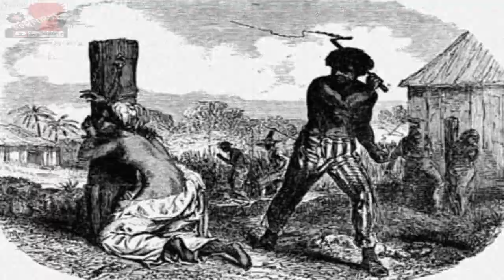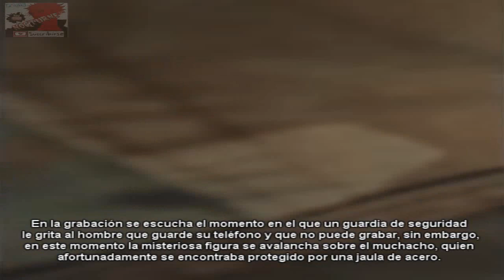GRABAN A FAMILIAR CAUTIVO EN ZOOLOGICO | VIDEO DE REPTILIANO REAL | HISTORIAS DE TERROR REALES 2019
Cada LIKE, SUB o COMENTARIO ayuda a llegar la meta de los 10 mil, donde sortearemos un micrófono y una cámara web para tu canal.

Los siguientes videos son una recopilación de videos paranormales y de curiosidades que han aterrorizado a los usuarios de internet, grabaciones de terror donde salen fantasmas, ufos, demonios, duendes, brujas, sirenas, gárgolas, vampiros, ovnis, extraterrestres, ángeles y muchas criaturas de la criptozoología. Este contenido se presume como videos de terror reales por que han sido  capturados en video, pero no se asegura la veracidad, solamente hasta que alguien los desmienta o el autor diga que el film fue creado para ser viral, miedos y entretenimiento.

También se relatan historias de terror reales, casos criminales y historias paranormales de diferentes épocas, también contenido viral relacionado a lo paranormal o misterios sin resolver, este es un canal de youtube con el único fin de entretener a los fan de los misterios y casos reales.

Los videos podrían estar ordenados en un top ranking donde se encuentran los mejores y mas aterradoras grabaciones que te dejaran sin aliento, algunas grabaciones están perdidas en la red y otras son de cámaras de seguridad, camaras de videos,  también de la deep web, algunos videos contienen 10 o 6 grabaciones,  se asegura al espectador una experiencia de horror y miedo si lo ves en la noche.